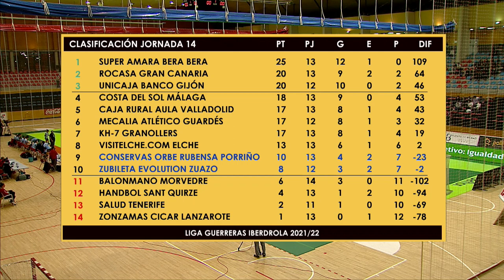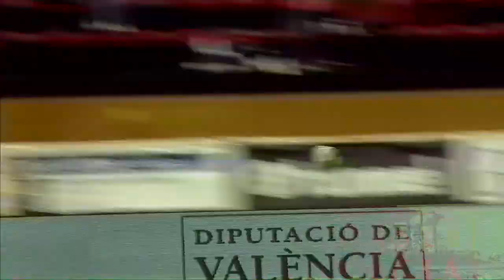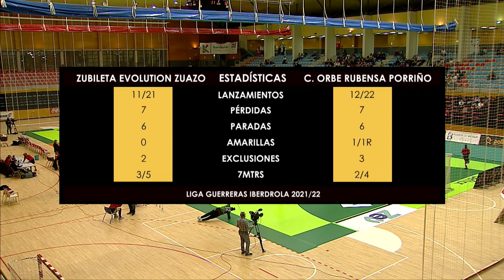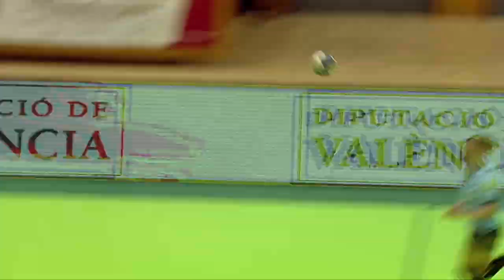Liga Guerreras Iberdrola 21/22 | J.14 Zubileta Evolution Zuazo - Conservas Orbe Rubensa Porriño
Retransmisión del PartidoEstrella entre Zubileta Evolution Zuazo y Conservas Orbe Rubensa Porriño, correspondiente a la Jornada 14 de de la Liga Guerreras Iberdrola 2021/2022. Disfruta de la máxima categoría del balonmano femenino español.